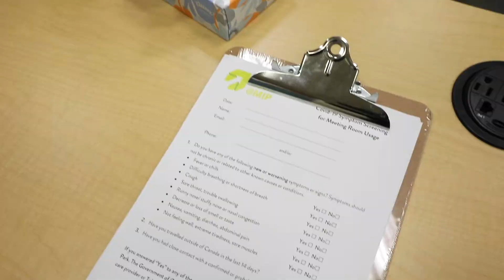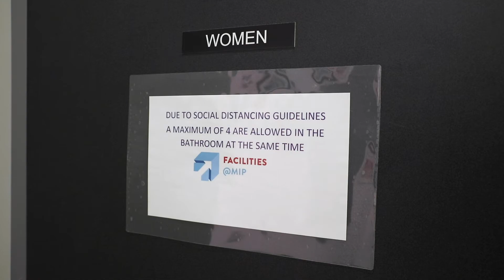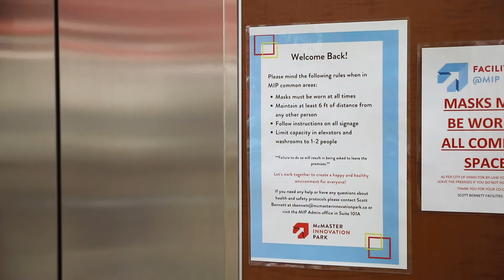How We're Ensuring Safety at the Park - COVID19 Update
MIP CONTINUES TO ENCOURAGE WORKING FROM HOME, SOCIAL DISTANCING, AND THE USE OF PPE IN PUBLIC/COMMON SPACES.